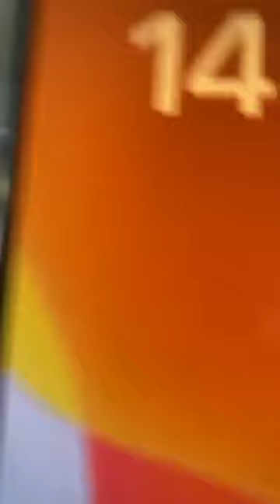Un po’ di danze al Lunedì dell'Angelo: colline di Maranello di Modena- Single in Tour